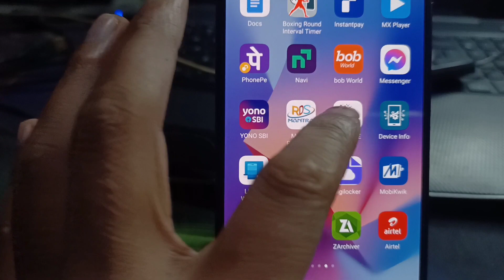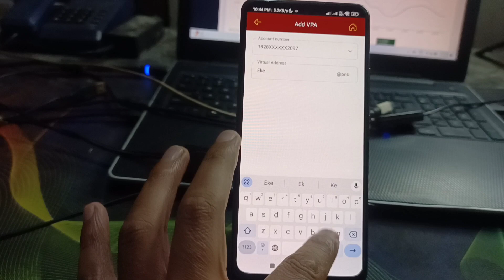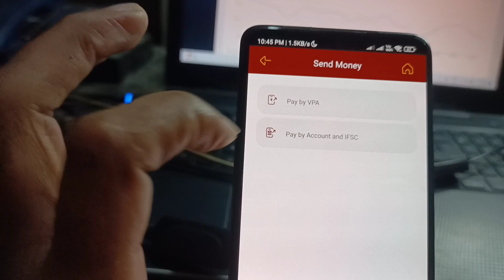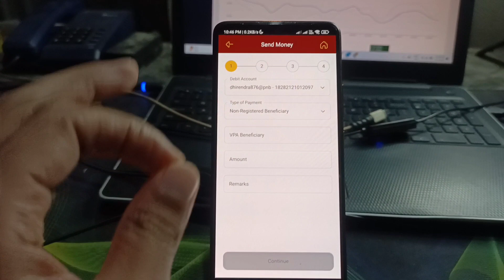PNB one upi registration 2025 | PNB One me UPI ID Kaise Banaye | How To Create UPI ID Pnb One ?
PNB one upi registration | PNB One me UPI ID Kaise Banaye | How To Create UPI ID Pnb One |
Panjab National Bank UPI ID Kaise Banaye | How To Create UPI ID in Panjab National Bank

pnb one app me upi id kaise banate hai
pnb one application me upi id kaise banaye
pnb me upi id kaise banaye 2025
how to create upi id in pnb one app
how to create pnb one upi id
how to make upi id in pnb one app
how to generate upi id in pnb one app
punjab national bank me bhim upi kaise banaye
punjab bank me upi id kaise banaye
pnb one me bhim upi kaise banaye
pnb one app me upi kaise create kare
bhim upi id kaise banaye pnb one app me
pnb one me vpa kaise banaye
pnb upi not working
pnb upi registration
pnb one app upi
pnb one app money transfer kaise kare
pnb one app transaction password forgot
pnb bank bhim upi id kaise banaye
pnb upi id kaise banaye
pnb bank ka upi id kaise banaen
panjab national bank upi id kaise banaen
bhim pnb upi id kaise banaye
pnb one upi kaise use kare
pnb me aadhar card se upi id kaise banaye
pnb one use kare kare
bhim upi